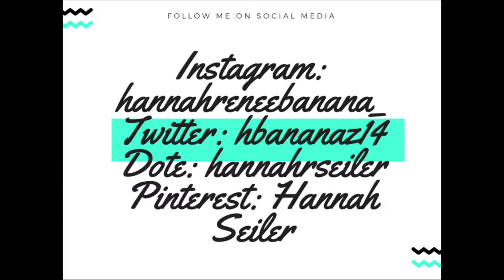DRIVE WITH ME/FALL PLAYLIST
Shirt I’m Wearing: Can't find it :(
I Don't Speak Tru$t Fund (feat. Malachi Amour) - Alexi Blue
Lucky Strike - Maroon 5
8 Letters - Why Don't We
Royalty - Alexi Blue
Outrunning Karma - Alec Benjamin
My Type (feat. Emily Warren) - The Chainsmokers
Before the Dawn (Coe Remix) - Wild Beaches
bellyache - Billie Eilish
The Sickness (feat. Jordan Powers) - GAWVI
I Wanna Know (feat. Bea Miller) - NOTD
Echo (feat. Tauren Wells) - Elevation Worship
Like Me - Dylan Jordan
Youngblood - 5 Seconds of Summer